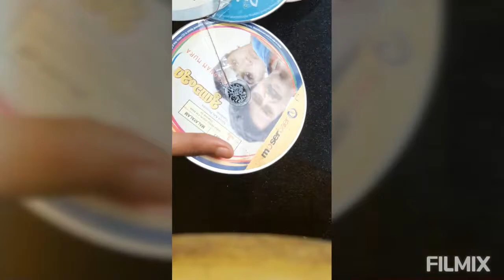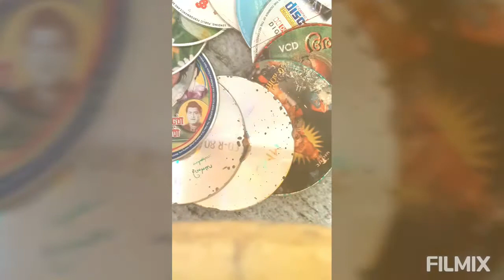CD wallhanger without cutting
Sreepriya's arts and crafts